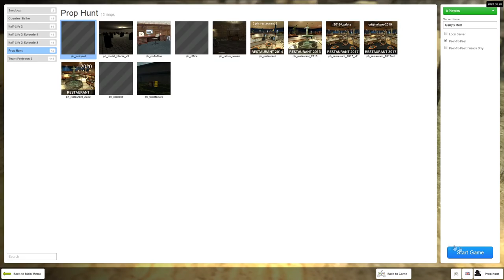Prop Hunt With Friends.mp4